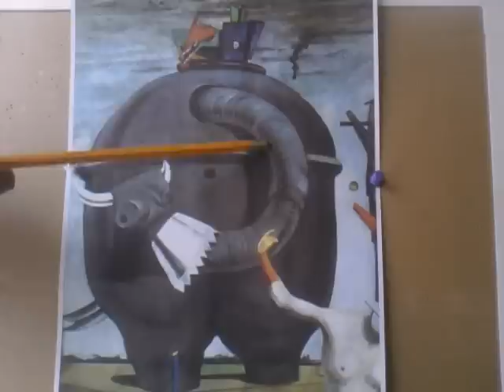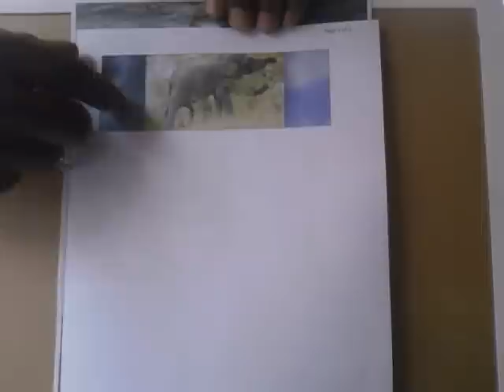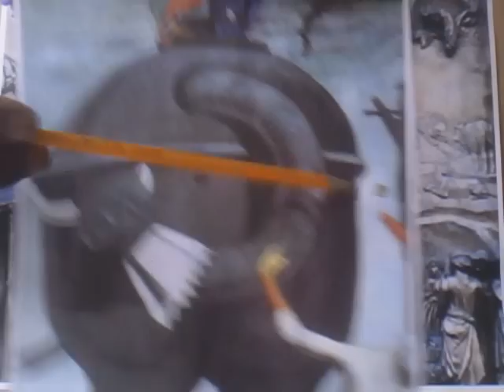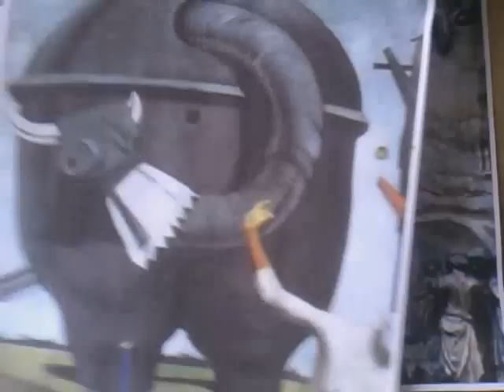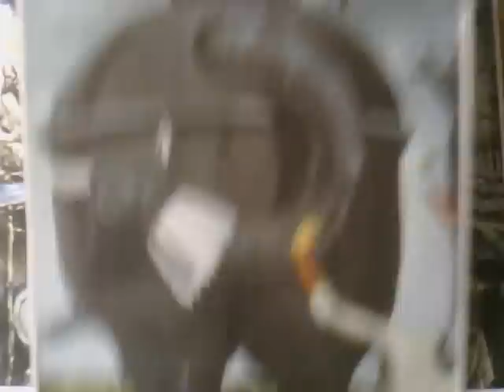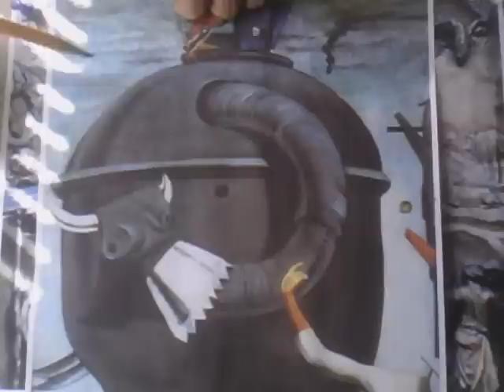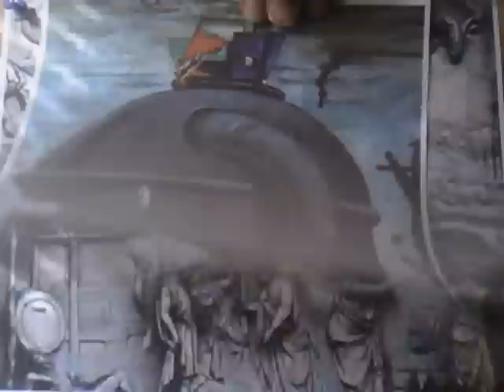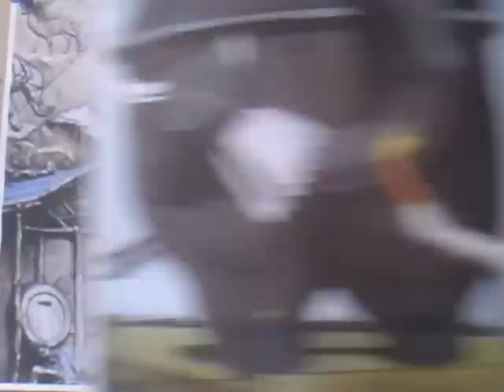Surrealist-Dadaist German Artist Max Ernst Decoded By Gerone Wright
German's Surrealist artist Max Ernst painting 1920 "Elephant Celebs" is not a inspiration of his own ideals or vision. Through my paranomal experience-encounter I have exposed the max Ernst painting to be a copied encrypted statement taking from 1420 artwork of lorenzo ghiberti's "Gates of Paradise" Story of Noah. I can and will continue to expose our worls past and current artist for thier encoded artworks which detail historical genetic alterings of the genes of mankind with that of of creatures of our world. A hidden source of knowledge which is suppressed from the masses of our world and enjoyed by a select few that are sworn to secretcy.